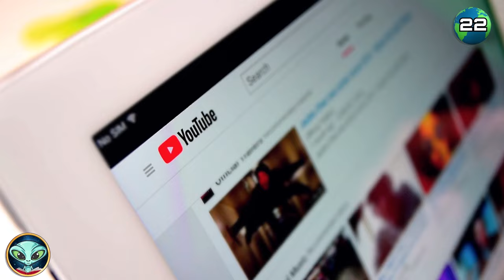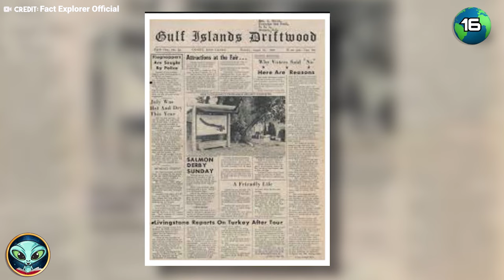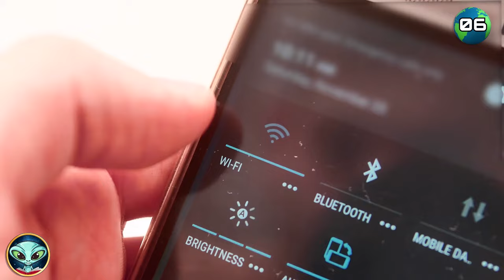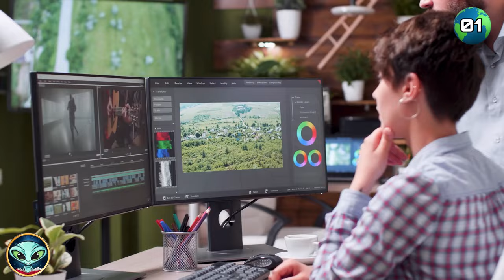30 Mysterious Giant Creatures Caught On Camera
Discover 30 Mysterious Giant Creatures Caught On Camera!
Join me as I explore 30 mysterious creatures that were captured on film. These sightings, while initially seeming like something out of a fairy tale, are a testament to the endless wonders your planet holds, stretching the limits of your understanding.

Could these massive, awe-inspiring, and enigmatic beings still roam the unexplored corners of your Earth? I present the evidence, but the ultimate judgment rests with you.

Take a seat, unwind, and accompany me on a journey to uncover the thrilling mysteries of your planet. Keep in mind, this video is meant for entertainment, so approach it with an open mind and a spirit of curiosity

0:00 - Intro
0:28 - Chupacabra
1:52 - Alaskan sea dragon
3:00 - The Hodag
4:04 - Siren Head
5:05 - Lagarfljótsormur
6:29 - Peeping Creature
7:42 - The Sigbin
8:44 - The Ningin
9:48 - Alien
10:42 - Giant Spider
11:20 - White Dragon
12:15 - Loch Ness
13:00 - The Yeti
13:34 - Loveland Frog
14:30 - Sea Siren
15:28 - Tiny Creature
16:16 - The Jersey Devil
17:00 - Slenderman
18:03 - Werewolves
18:40 - Mothman
19:58 - Jerusalem Angel
20:38 - Montauk Monster
21:24 -  The Rake
22:11 - Colossal Arachnic
23:05 - Miami Mall Aliens
24:06 - Skinwalker
24:51 - Yowie
25:52 - Government Secret
26:40 - Australian Skinwalker
27:33 - Huggy Wuggy